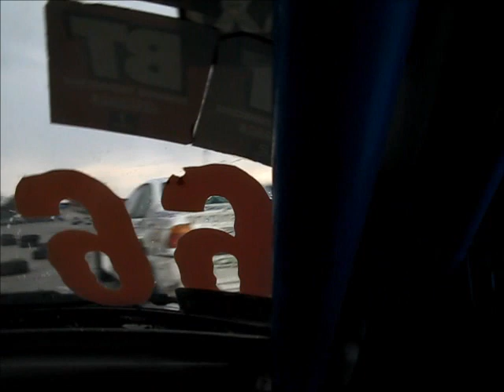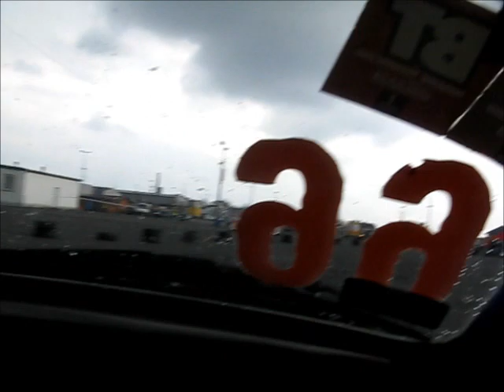DriftDay w Kaliszu